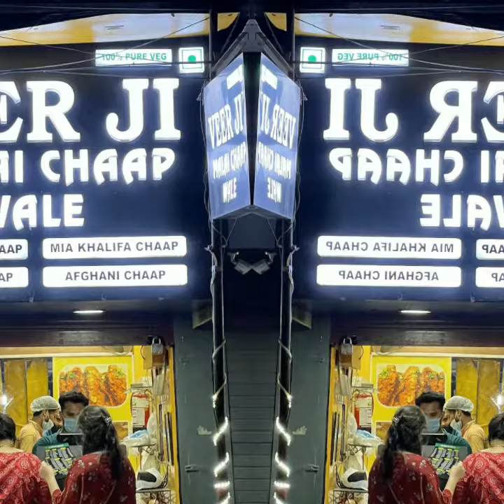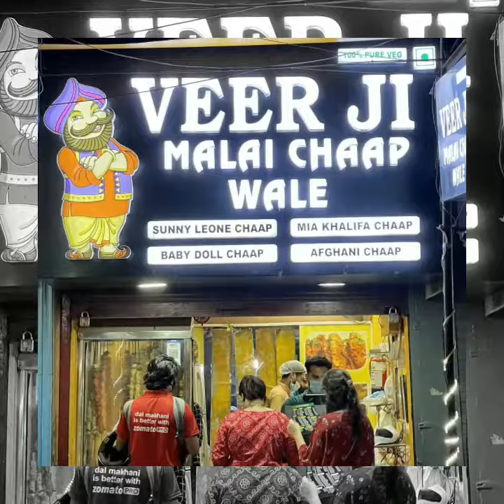veer ji malai chaap wale sunny Leone chaap are you serious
Founded at soical media platforms this picture